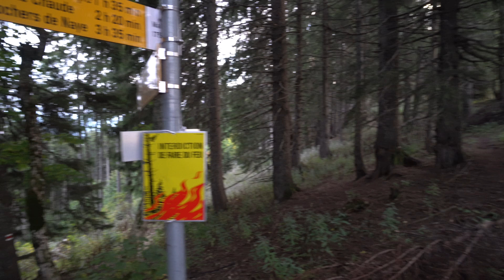Sunset treck in the Alps next to Lake Geneva - Switzerland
High-quality 4K stabilized video. Trekking along the Malatraix ridge, with a beautiful sunset on Lake Geneva, Switzerland.

Start (00:00) _ 1843m / 6047ft _ 46°24′13.539″N 6°59′20.072″E
Highest peak (27:50) _ 1927m / 6322ft _ 46°23′49.041″N 6°58′24.153″E
Peak (34:17) _ 1876m / 6155ft _ 46°23′41.990″N 6°58′14.600″E
Viewpoint (44:49) _ 1767m / 5797ft _ 46°23′38.209″N 6°57′50.219″E

The Malatraix is a mountain in the Alps on top of Montreux located at the eastern end of Lake Geneva.
Thanks to the very known Rochers-de-Naye attracting most tourists (a close-by mountain where the view is quite similar and where a train goes up to the top) the Malatraix is not only an exceptional point of view but also a calm and silent walk where encountering anyone else is quite unlikely.
The area might be closed to the public sometimes beacause the Swiss Army often train in the area.

Enjoy the 4K high-quality wide-angle recording and the extreme smoothness of a 3-axis gimbal.